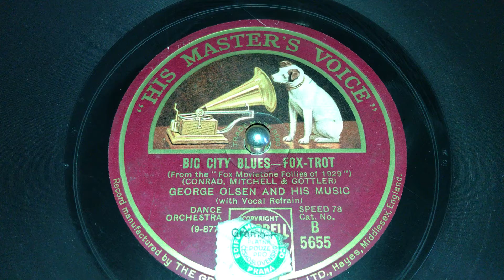Big City Blues - George Olsen And His Music - HMV 202A